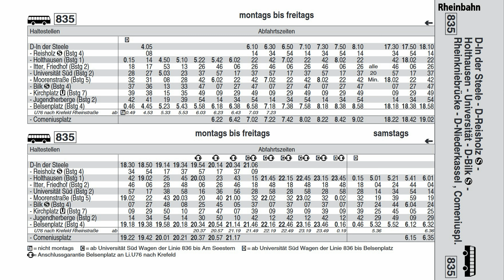[Video] Linie 835 | Düsseldorf, In der Steele - Düsseldorf, Comeniusplatz | 2022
Buslinie 835
Düsseldorf, In der Steele - Düsseldorf, Comeniusplatz

Linienkonzession:
Rheinbahn AG Düsseldorf

Solaris Urbino 18 III
Wagennummer 8127, Kfz-Kennzeichen D-NG 8127
Rheinbahn AG Düsseldorf

März 2022.